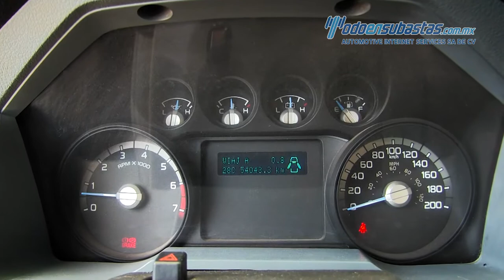Ford / F-350 2014 XLT /Redilas